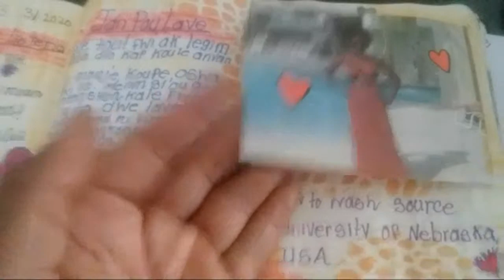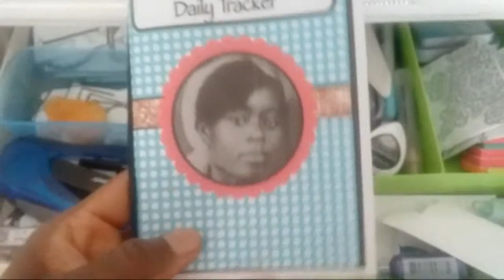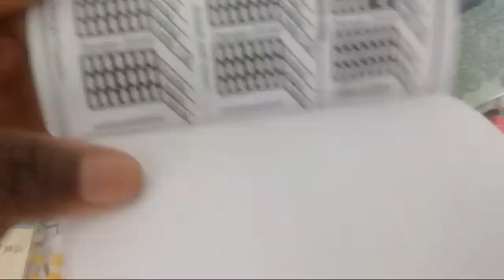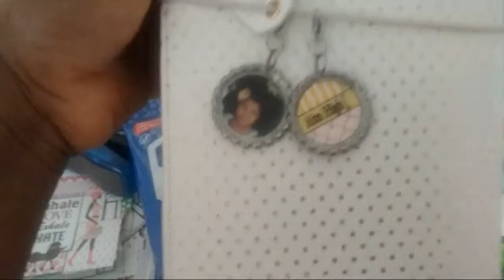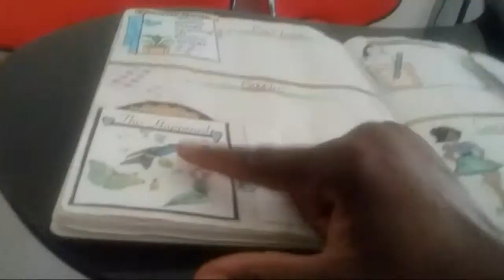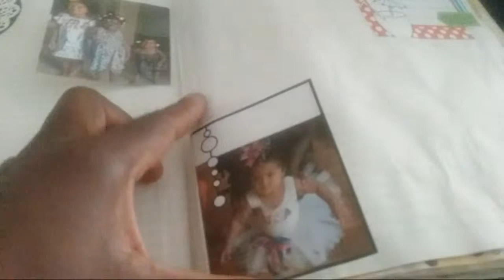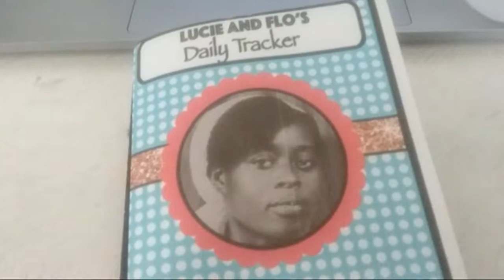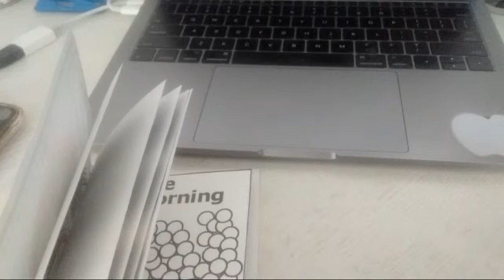Bwokoli se yon anti-kansè si ou koupe konsa- li ka desan sik ou tou Akoz de sulforaphane Broccoli 🥦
Kontakte Nou:
AMAZON

⚠️⚠️Limit responsabilite nou: Tanpri mwen vle  fè nou konnen ke pa gen okenn kontni sou chanèl Youtube mwen kèlkeswa sijè ou ta dwe janm itilize kòm yon ranplasan pou konsèy medikal nan men doktè ou oswa nenpòt ki lòt klinisyen sante kalifye ...
Se sèlman yon doktè ki ka ba ou konsèy medikal. M’en Sonje bien je manje se remed.
mèsi paske ou te gade!

Bonjou abònen Mwen yo!
Channel nou an se yon chanèl fanmi. Nou poste video ki montre ki jen nou viv. Pa examp:
_Nou pataje opinyon nou sou anpil sijè
--Nou pataje rekòmandasyon sou pwodwi nou achte
—Nou li liv nan lang Angle ki anseye ou menm ak pitit ou yon dezyèm lang
_Nou pataje enfòmasyon ki gen rapò ak edikasyon e santé

Glass Meal Prep Containers 3-Compartment - 3-Pack 32 Oz. Freezer to Oven Safe -Hinged Locking Lids BPA Free,Portion Control Lunch Containers

Cancer-LES RADICAUxLIBRESBeautyAndBrainsGirls

Channel Manje/Youtubers Ke Mwen Gade

Haitian Comedy

Haitian Compas

Haitian Music

Haitian cornmeal

Haitian Comedy Very Funny

Haitian corn Soufle Recipe

Haitian Food Recipe

Haitian Feuilleton

Haitian Revolution

Haitian Christmas songs

Beauty and Brains Girls Manje

Meal Prep Food Journal
Food Journal Art Journal
Beauty and Brains Girls art Journal Printable
mental health journaling cards
food journal
art journal keep track
food Tracker
meal prep for college students
meal prep for new mom
meal prep keto
meal prep recipe
meal prep ideas
weekly meal prep
Beauty and Brains Girls Flo
what I eat ate in a day
food journaling
Beauty and Brains Girls Art journal
lose weight
Kwit Maïs Sa Pou Konbat Cancer-LES RADICAUX LIBRES
Globil Plan
Lot Channel Mwen Gade/ Tags 🏷 Yo
Beauty and Brains Girls-
Island cooking manje-
Flo how to make Haitian food-
Manje Santé vitamin minerals-
Wa gou paw manje Aysyen-
Marieange manje sane flo-
Eliante matelier manje lesbian-
Darla lights manje food-
Fhean family squad-
Haitian food mukbang-
Haitian food recipe-
Lalo healthy Haitian food-
Legume how to cook Haitian food-
Griot Haitian food-
Mwen refe kom-
Beauty and Brains girl-
Sos kalalou Flo-
Food that cure disease